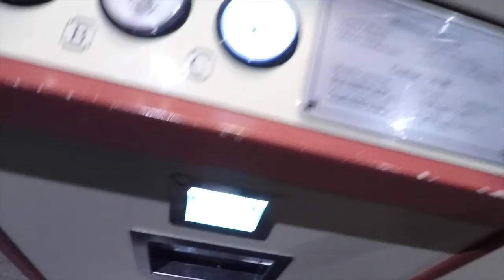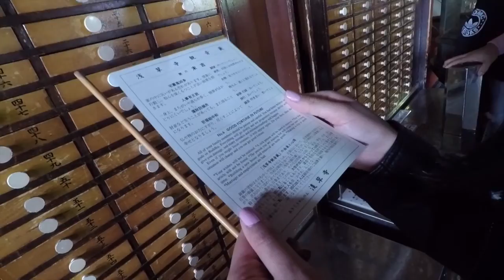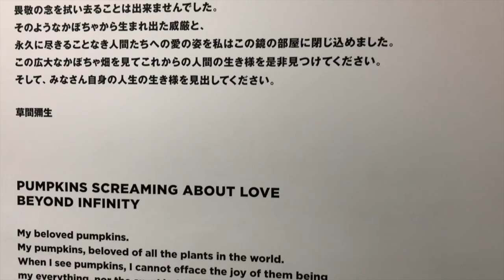Tokyo 2018 (Part 2)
Part 2 of my trip to Japan this Spring. I visited the Chureito Pagoda just because my friend and I wanted to see some cherry blossoms as most had already turned green in Tokyo.

Camera: iPhone 8 Plus / GoPro Hero 5